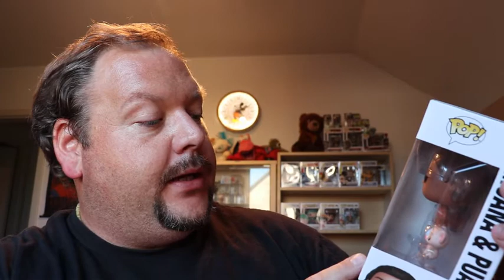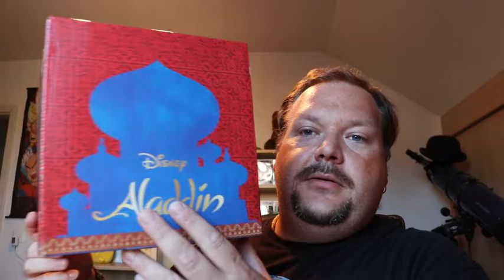colis mystère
ouverture d'un colis surprise

je connais le prix mais pas le contenu.